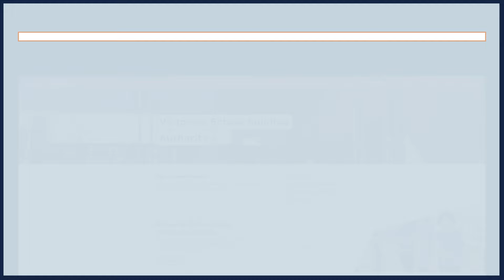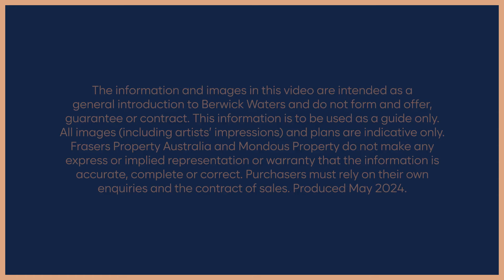Berwick Waters | Construction Update - May 2024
View the latest construction update for Berwick Waters